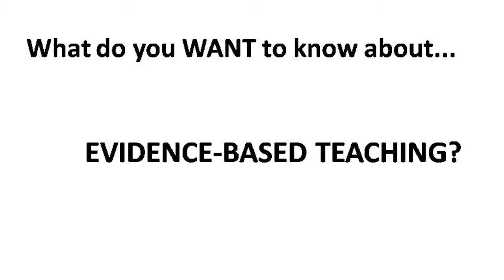Day 3 - Part 1 Schema Activation on Evidence Based Teaching